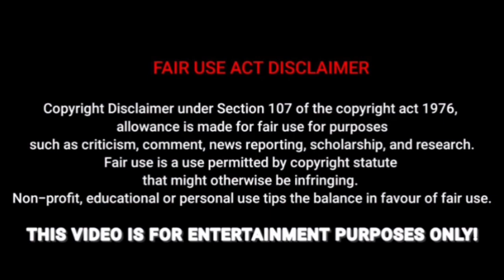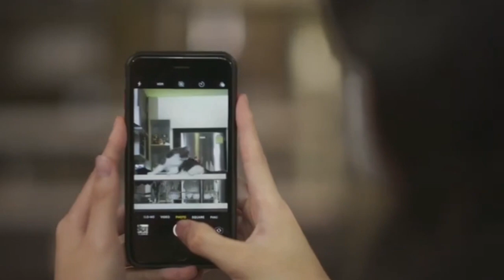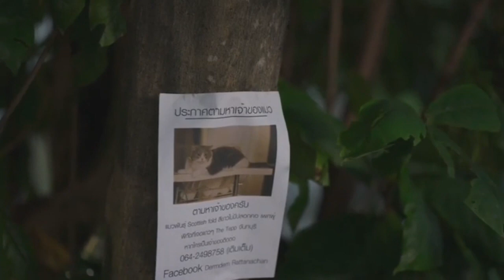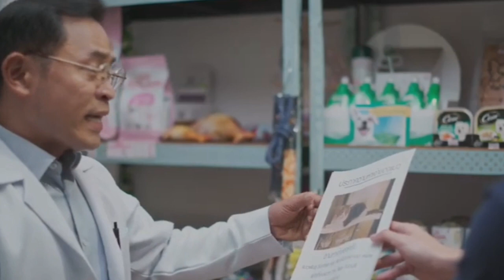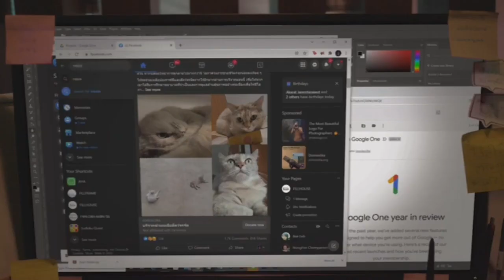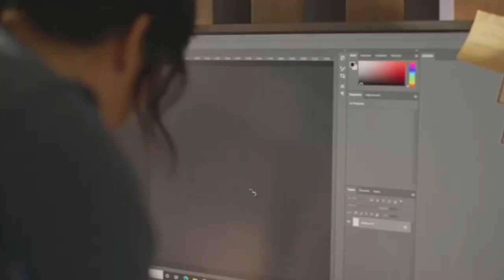Cat and Human Boy love || Episode 1 || Tamil explain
▪️This video is also for teaching purpose only...
▪️Our understanding is that it is in correlation to Fair Right Use,however given that it is open to interpretation,if any owners of the content clips would like us to remove the video,we have no problem with that amd will do so as fast as possible.